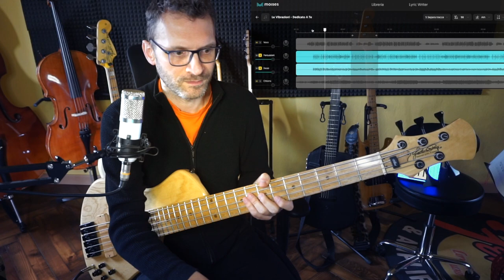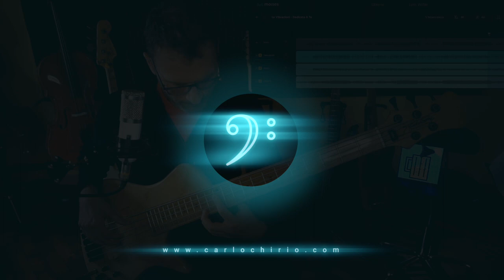Dedicato a te Le Vibrazioni Bass Tutorial